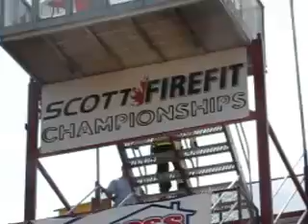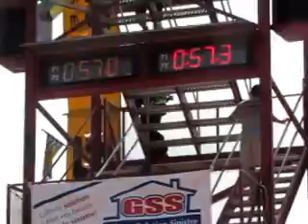Mario Martin Longueuil firefit regional 2012